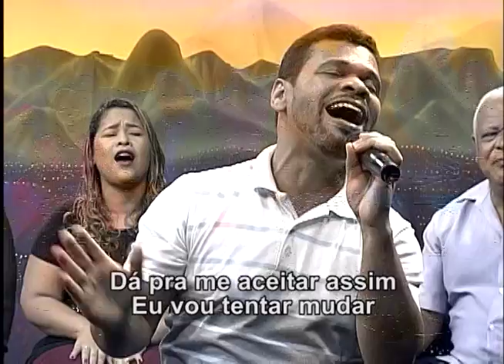Eterno Amor - Josué Teodoro